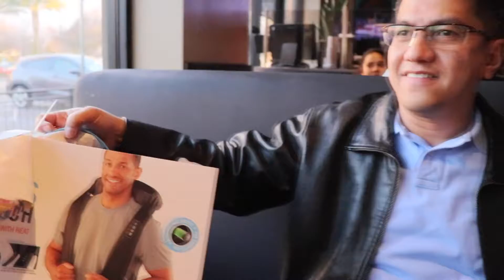Charles Birthday | January 31, 2019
Happy birthday to our very responsible , loving, and best Dad in the world ! Wishing you more blessings and healthy life to spend with your family forever. We love you : )